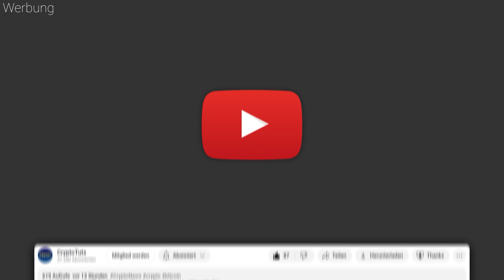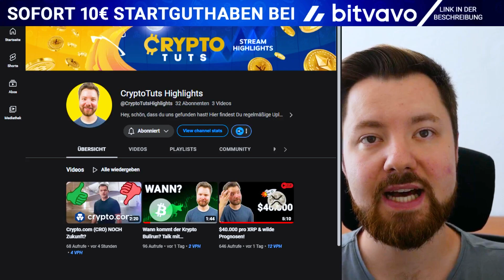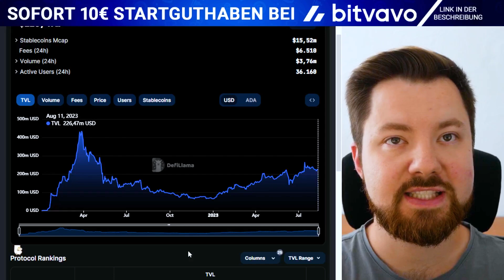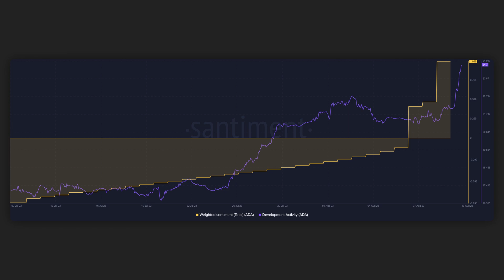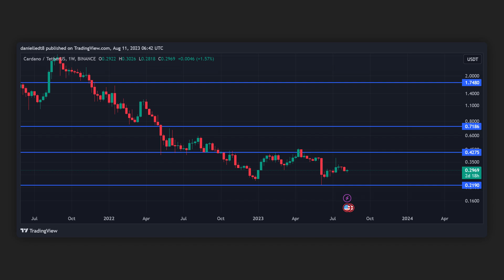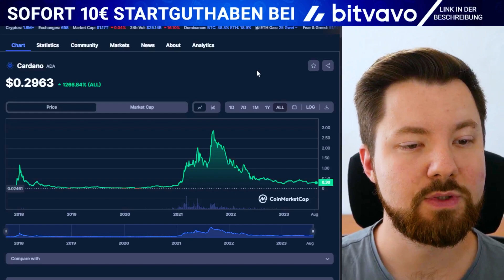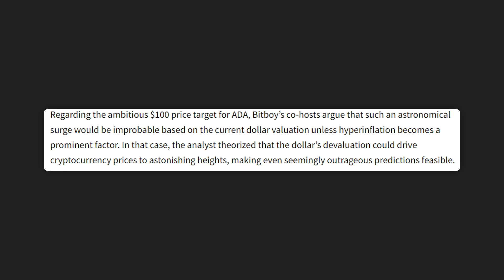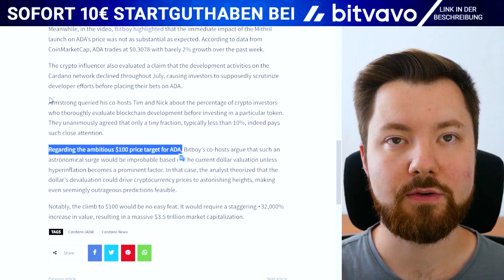Cardano (ADA) auf $100? - 32,000% Anstieg realistisch?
Kann Cardano tatsächlich auf $100 USD steigen? Finden wir es heraus!